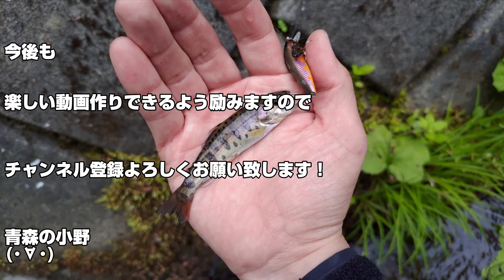青森の小野 渓流ルアー初心者が一匹目釣るまでの２ヶ月の記録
渓流釣り全くの初心者です。
渓流ルアーは難しいと言われ、逆にやる気が出て独学で挑戦。

一匹釣るまでに２ヶ月かかりました。
最高の魚はこういう魚と実感。

本当に嬉しかった。